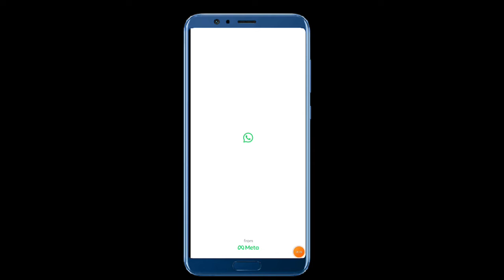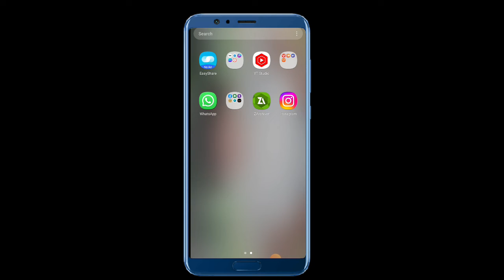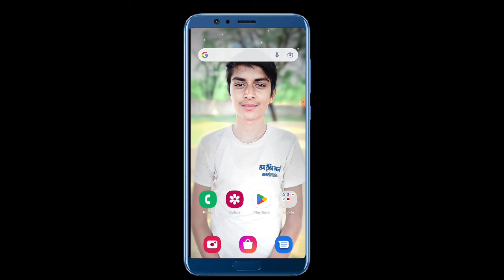Whatsapp invite problem solve kare | whatsapp invite problem fix kaise kare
Topic cover :-
whatsapp invite problem fix kare
how to fix whatsapp invite problem
whatsapp invite problem solve kare
whatsapp invite problem kaise thik kare